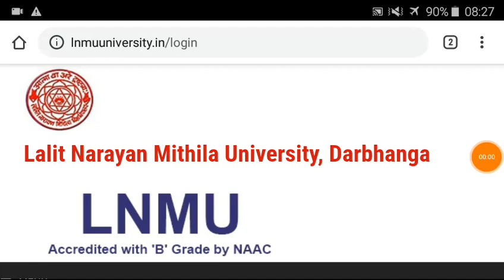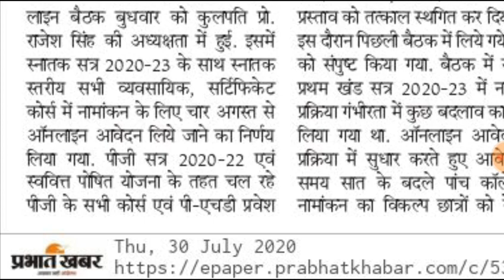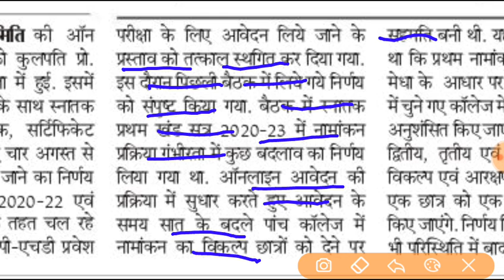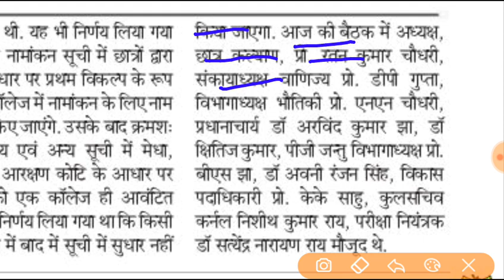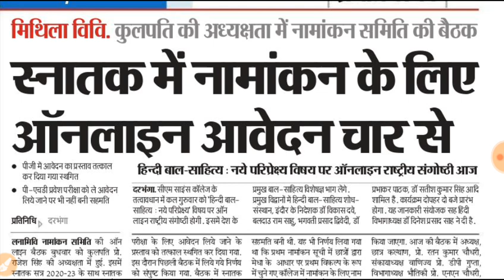LNMU पार्ट-1 B.A, B.Com, B.Sc एडमिशन 2020 | Lnmu Part 1 Admission Online 2020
lnmu part1 admission online 2020
lnmu admission session 2020-23
part1 admission kab se hoga
lnmu
b a part 1 ka admission kab se hoga
mithila university
lnmu admission part 1 2020
part 1 ka admission kab se hoga
lnmu ug admission 2020
lnmu admission appply online
bsc part 1 admission 2020
part 1 ka admission kab se hoga 2020